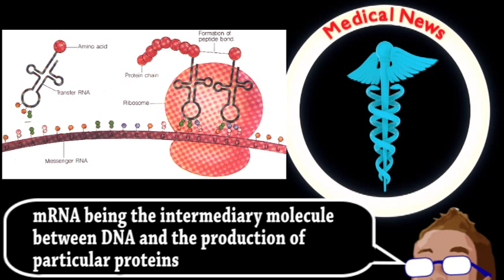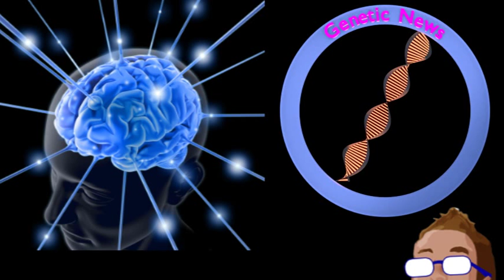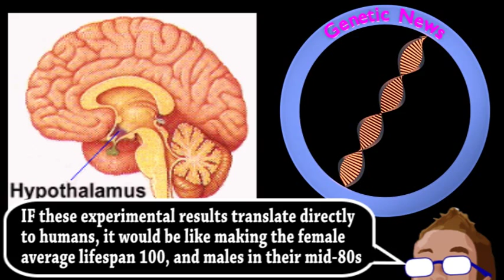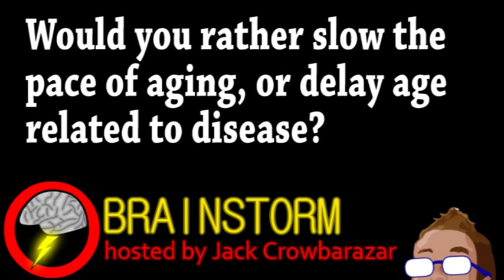Heart Regeneration WITHOUT Stem Cells (Brainstorm Ep154)